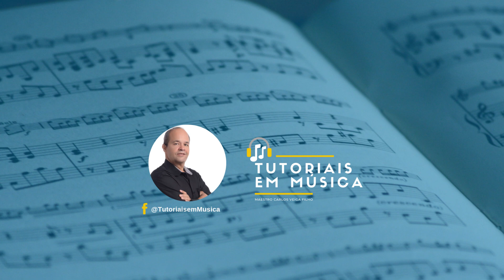Pratique um solfejo em ré maior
Exercite a sua leitura de partitura com um exercício ótimo desenvolvido por Carlos Veiga Filho. Deixe comentários sobre o seu desempenho e o grau de dificuldade.